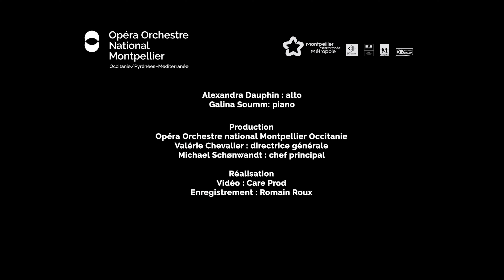Trois Chansons de Bilitis (Debussy) "La Chevelure", par Alexandra Dauphin et Galina Soumm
🎬 🎶 [ Concert en ligne #5 (pt.2) ]
Encore une belle mélodie française pour commencer le week-end... Après "La Flûte de Pan" hier, nous retrouvons le duo formé par Alexandra Dauphin et Galina Soumm qui interprètent "La Chevelure", deuxième des "Trois Chansons de Bilitis" de Debussy.